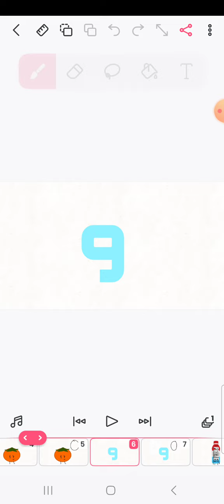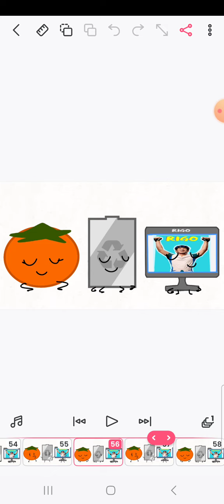The mini show of objects Episode 6: the special episode [Reuploaded]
this is a re-upload because the uploaded deleted it I guess so yeah

No voting